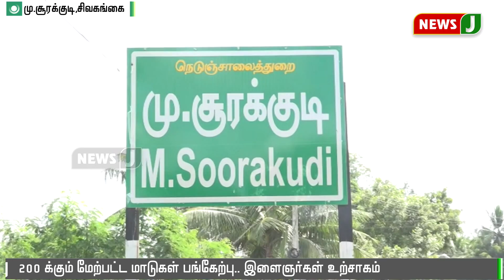சிவகங்கையில் கோலாகலமாக நடந்த இளவட்ட மஞ்சுவிரட்டுப் போட்டி